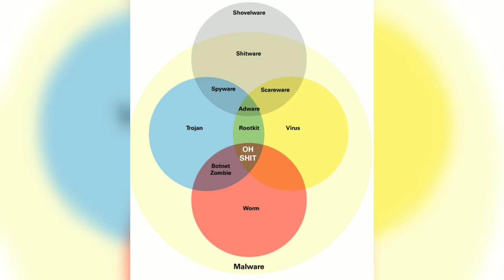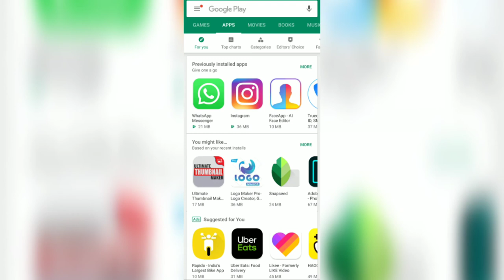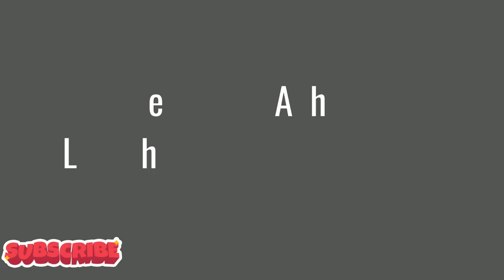Agent Smith Virus in your smartphone||25 million devices affected|Virus in Android🔥🔥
Hello friends
Agent Smith is recently developed virus which infected 25 million devices. Recently it showing ads and more ads on devices and main motive to earn money through ads.
in this video I will tell you about agent Smith malware.
apne phone se virus kaise hataye
how to remove virus from android phone

Song

Tropic Love

Artist

Diviners, Contacreast